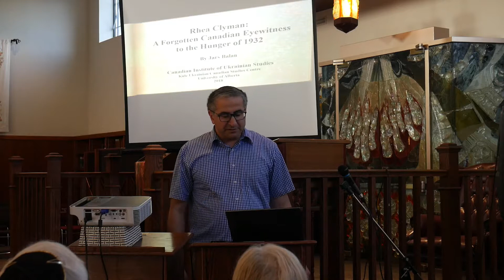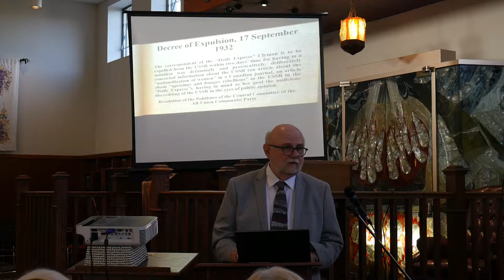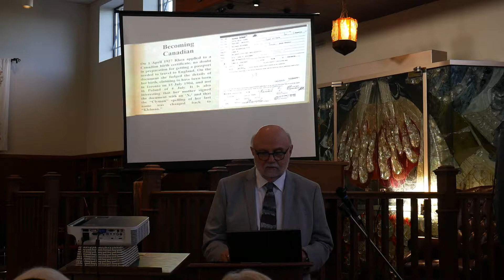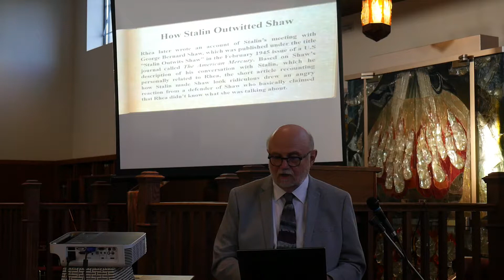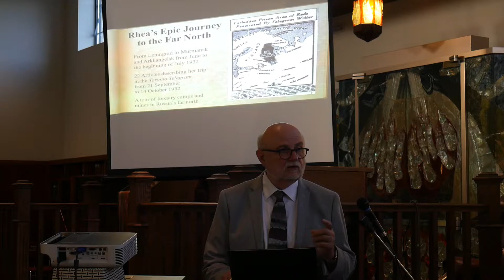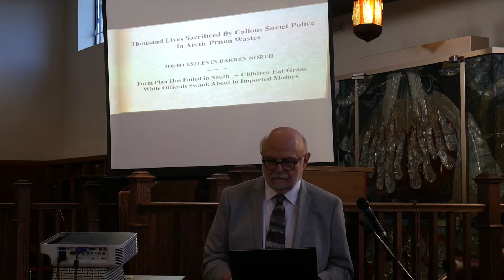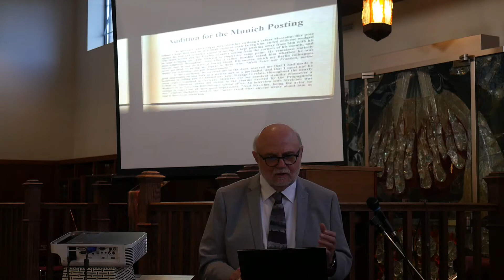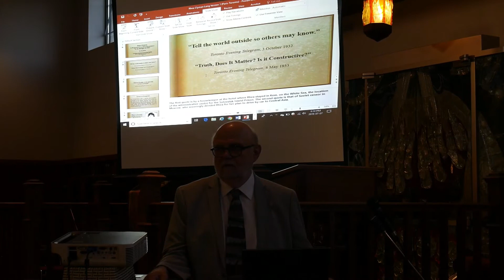Jars Balan on Rhea Clyman, Aish Thornhill Community Shul, 7 July 2019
Rhea Clyman, writing from the belly of two beasts: A Toronto journalist’s reports from Stalinist Russia and Nazi Germany, Aish Thornhill Community Shul, Thornhill, Ontario, 7 July 2019 (in English).

00:00-3:32
Alex Katz, Member, Aish Thornhill Community Shul

3:33-6:45
Natalia A. Feduschak, Director of Communications, Ukrainian Jewish Encounter (off-camera)

6:46-1:22:00
Jars Balan, Director of the Canadian Institute of Ukrainian Studies at the University of Alberta, Edmonton

1:22:00-end